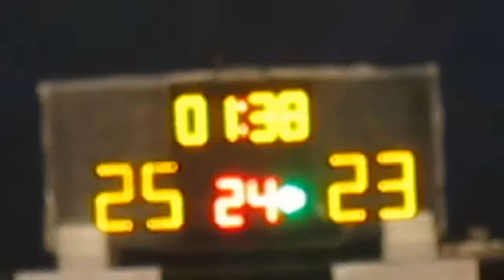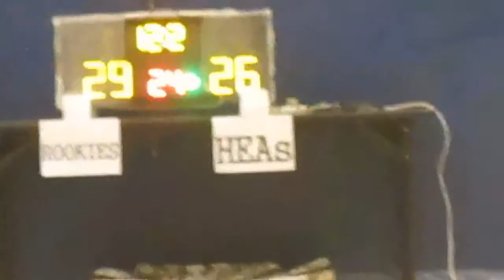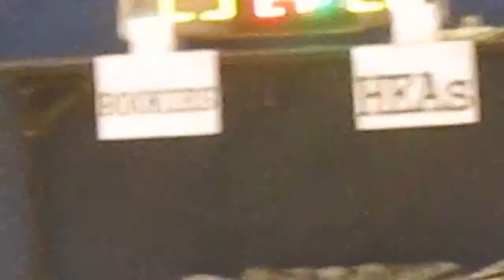RBLHK140615 ROOKIES vs HEAs chunk 4